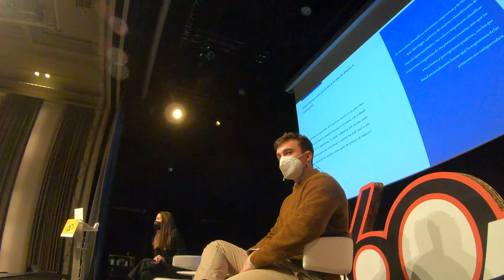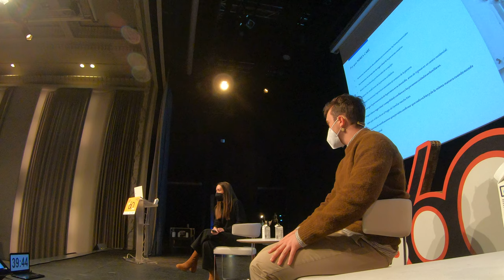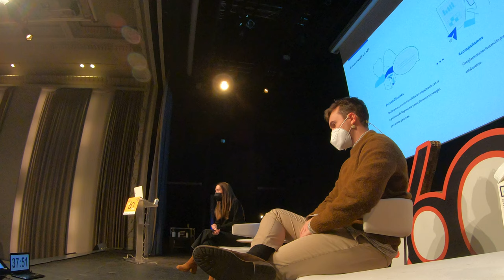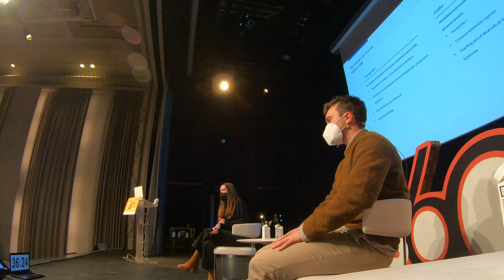Silver Innovation en Más 60 Activo 1/5 GX013313